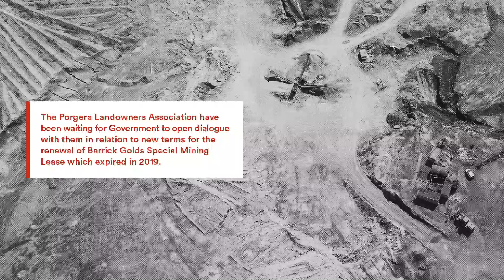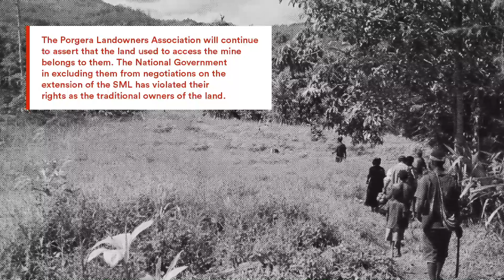Jolson Kutato Interview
Community leader Jolson Kutato was one of the original signatories to the Porgera Mine agreement. Today he talks about how both the Provincial and National Government failed in their obligation to consult widely with landowners in relation to the renewal of BNLs mining lease.